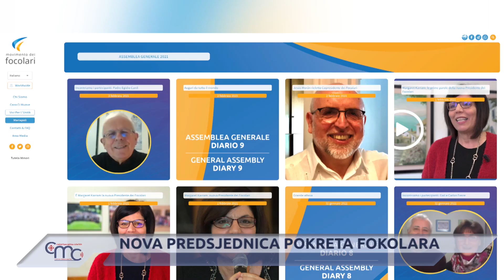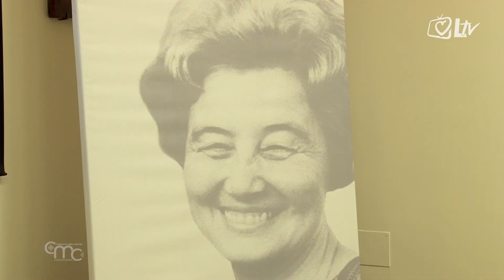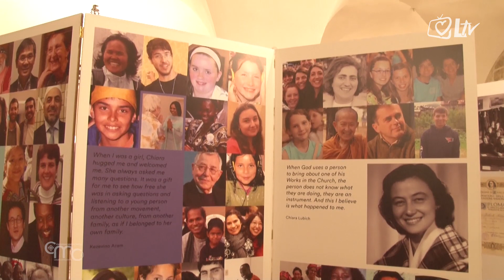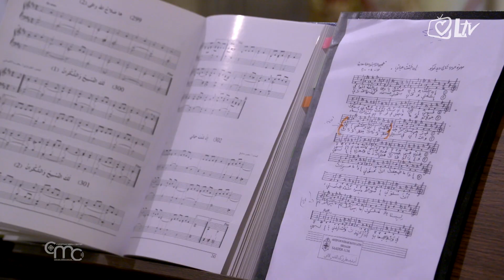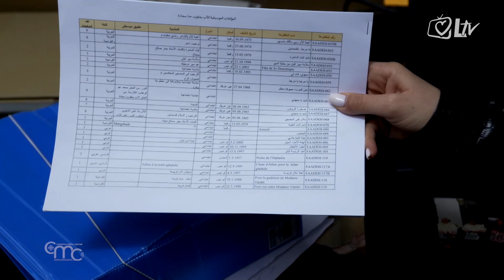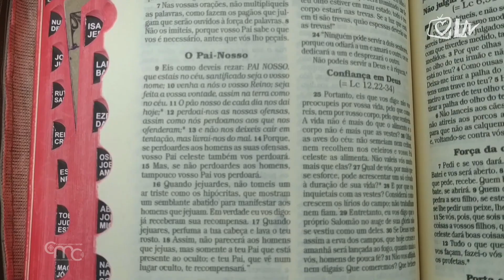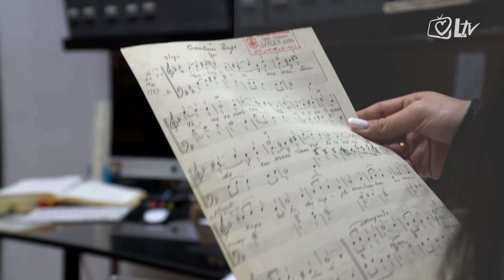Vijesti iz Svete Zemlje: Tumačenje molitve 'Oče naš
'U emisiji upoznajemo novu predsjednicu Pokreta fokolara, Margaret Karram i vrijednu mladež koja u suradnji s Caritasom iz Jeruzalema pomaže starijim i nemoćnim osobama. Otkrivamo ljepotu katoličke sakralne glazbe i donosimo promišljanja pape Franje i vlč. Bitonta o pojedinim dijelovima molitve 'Oče naš'.

Telefonski kontakt između 9 i 17 sati radnim danom:
📞 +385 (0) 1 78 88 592#vijestiizsvetezemlje#ocenas#papafranjo